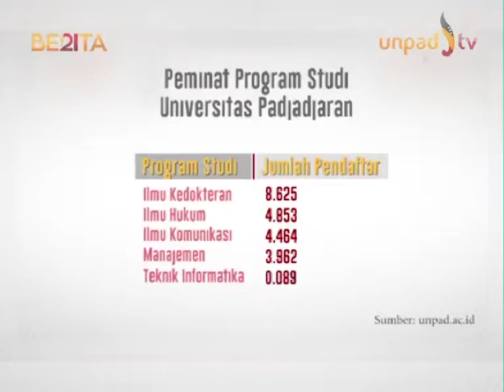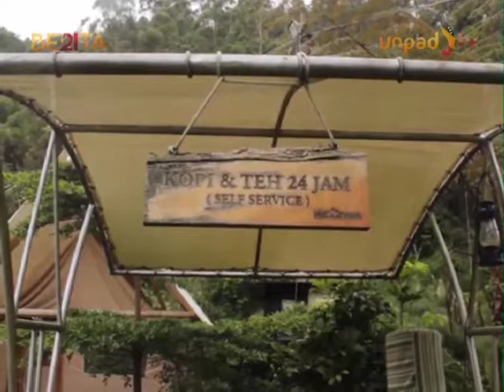Berita 21 Eps 4 edit